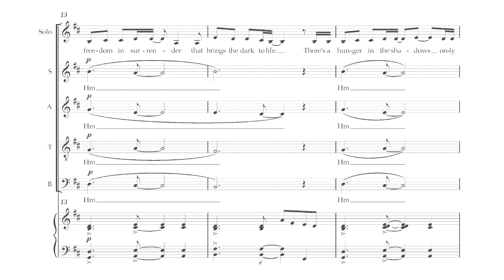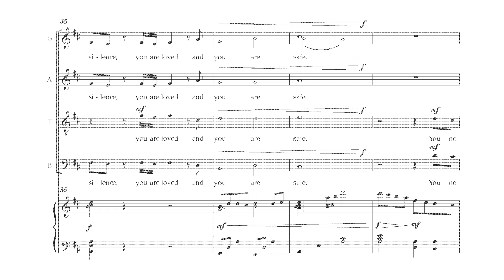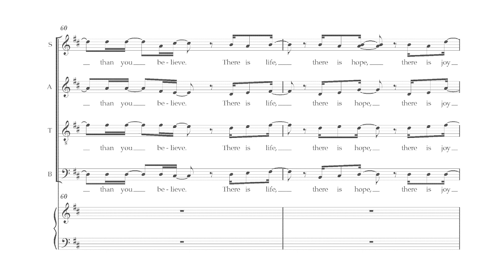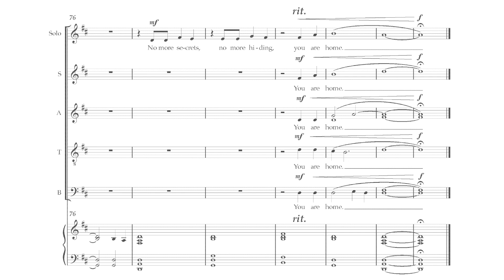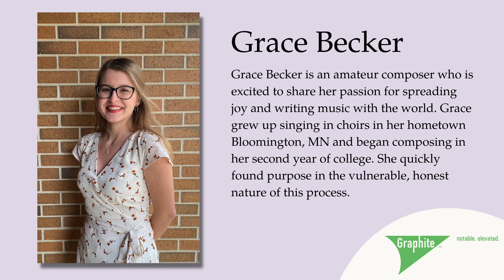"Known" by Grace Becker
SATB choir, soloist, and piano
Recording by Voces Solis, conducted by Ryan Keeling
Leigh Usilton, soloist / Ellen Fast, pianist

Written in an accessible singer/songwriter style, “Known” celebrates finding one’s true self. A vocal solo gives way to vocal accompaniment figures, followed by duetting voices and finally an affirming, homophonic choral texture. The piano accompaniment is engaging, yet easy enough for a student to play. Great for high school or college choirs.